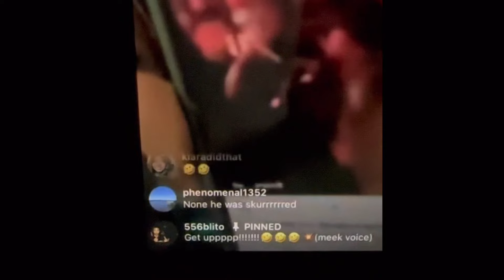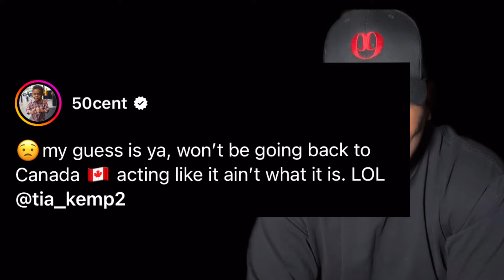50 Cent ROASTS Rick Ross After Drake Goons PUNCHED HIM